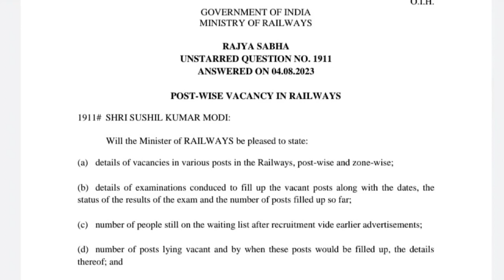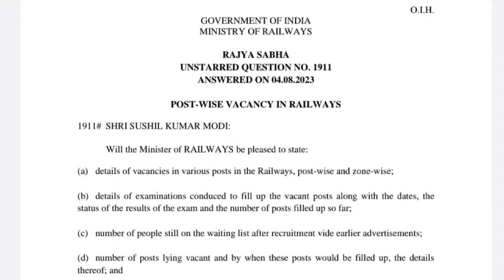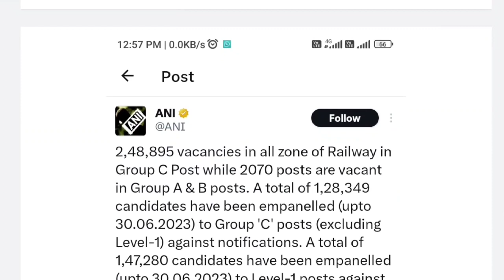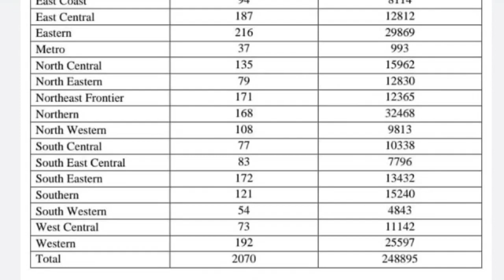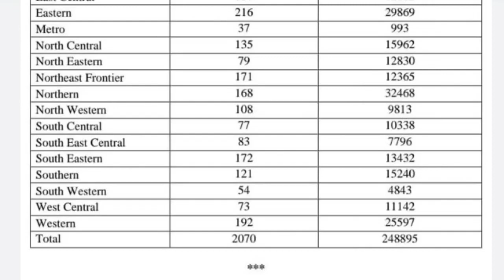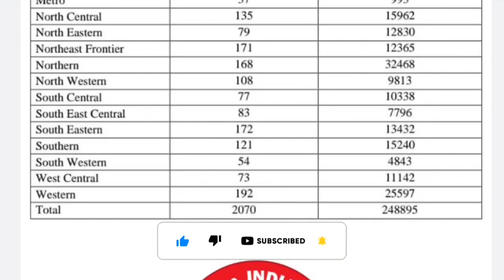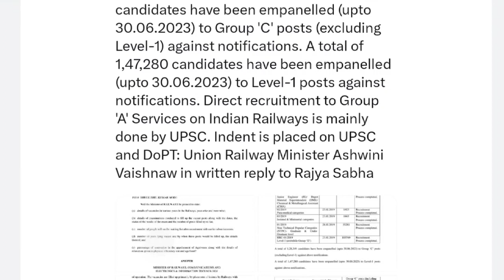RAILWAY 2.5 LAKH VACANCY I APPLY करें I EDUCATION QUALYFICATION I AGE LIMIT I ZONE WAISE VACANCY I